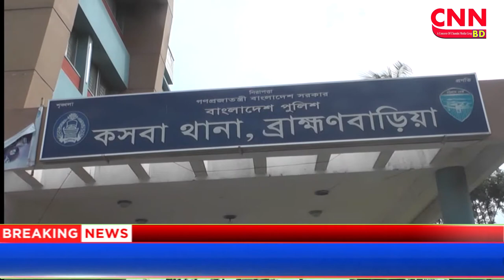কসবায় জিম্মি করে ১০ লাখ টাকা মুক্তিপন দাবী || cnnbd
আকলিমা রশীদ ঢালী পিংকী,ব্রাহ্মণবাড়িয়া প্রতিনিধিঃ ব্রাহ্মণবাড়িযার কসবা উপজেলার বিশারাবাড়ী গ্রামে পেয়াজ ব্যবসায়ী মোস্কেতাককে জিম্মি করে দশ লাখ টাকা মুক্তিপন আদায় করতে গিয়ে আবিস্কৃত হলো চাচা এমরানের ঘরে বিছানার নীচে বিশাল কক্ষে গোপন টর্চার সেল। ঐ টর্চার সেল থেকে সোহরাব খান সৌরভ (২৫) নামে স্বঘোষিত একাধিক হত্যাকারীর অপরাধের নায়ককে অভিযান চালিয়ে গ্রেপ্তার করেছে কসবা থানা পুলিশ। গত ১৯জুলাই রোববার গভীর রাতে চাচা ইমরান হোসেনের ঘরের ভিতরে নির্মিত ওই টর্চার সেল থেকে গ্রেপ্তার করে সৌরভকে  এবং উদ্ধার করা হয় জিম্মি হওয়া পেয়াজ ব্যবসায়ী।মোঃ মোস্তাক, আহাম্মদকে। এ ঘটনায় ভুক্তভোগী ব্যবসায়ী মোস্তাক আহাম্মদ  বাদি হয়ে কসবা থানায় ৩ জনকে আসামী করে মামলা দায়ের করেছেন।
গ্রামবাসী ও থানায় অভিযোগ সুত্রে জানা যায়, উপজেলার বিশারাবাড়ী গ্রামের মৃত ফজুলর রহমান ভুইয়ার ছেলে কসবা পুরাতন বাজারের পেয়াজ ব্যবসায়ী মোস্তাক আহাম্মদ গত রোববার রাত সাড়ে ১০টায় দোকান বন্ধ করে  বাড়িতে যায়।  বাড়ির গেইটের কাছে গেলে মৃত আবদুল মালেক মিয়ার ছেলে ইমরান হোসেন মোস্তাককে মুখে চেপে ধরে জোরপূর্বক তার ঘরে নিয়ে যায়। পরে ওই ঘরে থাকা ভাড়াটিয়া খুনি সৌরভের সহযোগিতায় মুখে স্কচটেপ পেচিয়ে ও কালো কাপড়ে চোখ বেধে ঘরের নিচে গোপন টর্চার সেলে নিয়ে যায়। সেখানে লোহার শিকল দিয়ে বেধে তাকে মারধোর করা হয় এবং ১০ লাখ টাকা মুক্তিপন দাবী করে ইমরান হোসেন। টাকা না দিলে তাকে খুন করা হবে মোস্তাককে টর্চার সেলের ভিতর হুমকি দবতে থাকে ইমরান ও ভাড়াটিয়া খুনি সৌরভ। মোস্তাক বাড়িতে না আসায় তাকে খোঁজাখোঁজি শুরু করে বাড়ির লোকজন। এ পর্যায়ে ইমরানের ঘরেও তল্লাসী করে মোস্তাকের পরিবারের লোকজন। এক পর্যায়ে টর্চারসেলে ধস্তাধস্তি করে উপরে উঠে আসে মোস্তাক এবং চিৎকার দিলে বাড়ির আশপাশের মানুষ ইমরানের ঘরটিকে ঘেরাও করে মোস্তাককে উদ্ধার করে। এমতাবস্তায় ইমরান পালিয়ে যায়। গ্রামের শিক্ষিত লোক ৯৯৯ নাম্বারে ফোন করে পুলিশকে অবহিত করলে রাত ১১টা ৪৫মিনিটে পুলিশ এসে ঘরের ভেতর ব্যাংকারে অভিযান চালিয়ে সৌরভ নামে এক দূর্ধর্ষ সন্ত্রাসীকে আটক করে। পরে সেখান থেকে ছুরি, চাইনিজ কুড়াল, টর্চারের আলামতসহ নানা ধরনের যন্ত্রপাতি উদ্ধার করে।
অপহৃত পেয়াজ ব্যবসায়ী মোস্তাক আহাম্মদ বলেন, বাড়ির গেইটে ঢুকা মাত্র একই পাড়ার ইমরানসহ তিনজন তাকে গলা চেপে ধরে নিয়ে যায় তার ঘরে। সেখানে টর্চার সেলে নিয়ে তার গলায় ছুরি ১০ লাখ টাকা মুক্তিপণ দাবী করে ইমরান। এ সময় এমরানের ভাড়াটে সন্ত্রাসী সোহরাব খান সৌরভ আরো একটি ছুরি ধরে বলেন সে ১৮টি খুন করেছি। এ খুনটি নিয়ে ১৯টি খুন হবে। তোর ভাইকে বল তাড়াতাড়ি ১০লাখ টাকা পৌছে দিতে। নতুবা দুই মিনিটের মধ্যে তোকে খুন করে ফেলা হবে।
কসবা থানার ভারপ্রাপ্ত কর্মকর্তা (ওসি) মোহাম্মদ লোকমান হোসেন বলেন,পেয়াজ ব্যবসায়ী মোস্তাক আহাম্মদকে অপহরনের ঘটনায় ইমরান হোসেনকে প্রধান আসামী করে তিনজনের বিরুদ্ধে অপরহরন ও মুক্তিপণ দাবীর মামলা হয়েছে। তাদের মধ্যে থেকে সোহরাব খান সৌরভ নামে একজনকে গ্রেপ্তার করা হয়েছে। অপর আসামীদের গ্রেপ্তারের তৎপরতা অব্যাহত রয়েছে।
বিশারাবাড়ি গ্রামে এই ঘটনাচি নিয়ে আলোচনার ঝড় উঠেছে এবং গ্রামবাসীর মাঝে এখনও আতংক বিরাজ করছে বলে সচেতনমহল জানান